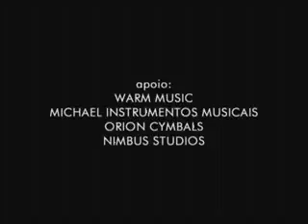20061010 est vanguart4